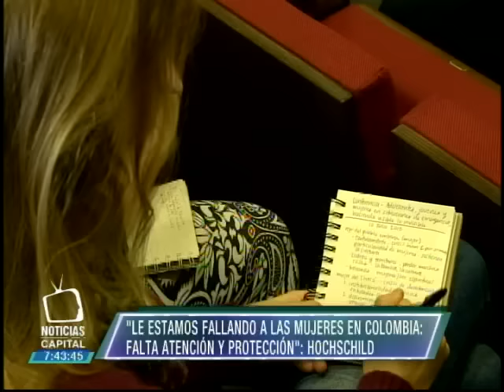"Les estamos fallando a las mujeres en Colombia: falta atención y protección", ONU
Noticias Capital 8:00 p.m. 10 julio 2015